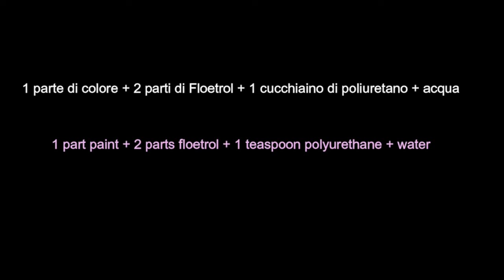Crea Perle Colorate con il Poliuretano - un altro modo di creare perle!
Nel video di oggi creiamo Fiori di perle gialle, ovvero tante perle che mi ricordano dei petali; scopriamo un altro modo ancora per creare perle! La tecnica di oggi si ispira a un video dell'Artista Veronica Vansaften!

Ciao, sono un'artista di FluidArt italiana e con questo canale cerco di far conoscere il potenziale di questa arte e farla crescere anche nel nostro Paese; La FluidArt è magia e terapia, è espressione pura, per me un vero modo di essere; ricerco e sperimento prodotti diversi nell'ambito dell'Arte Fluida, che siano facilmente reperibili e ci aiutino a creare effetti sempre nuovi;

PRODOTTI UTILIZZATI:
Maimeri giallo fluo e artix giallo neon
alternative:
Liquitex fluo( 20%)
Artix neon (80%)
Nero Amsterdam
Floetrol (miglior prezzo)

Vieni a trovarmi sul sito web per sapere di più;